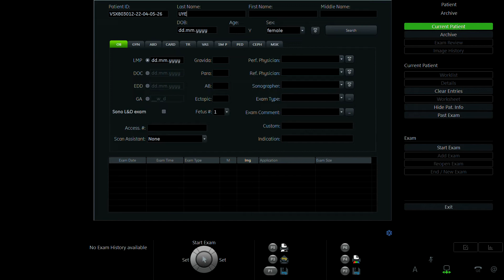MAI THANH UYÊN 2001 2